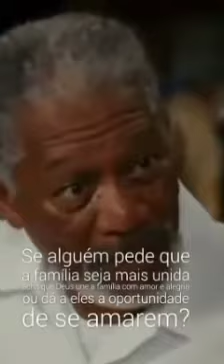29 de setembro de 2021